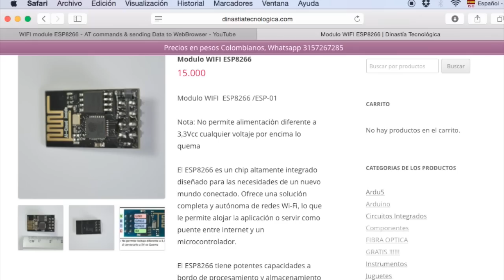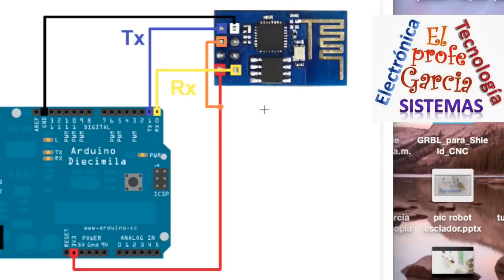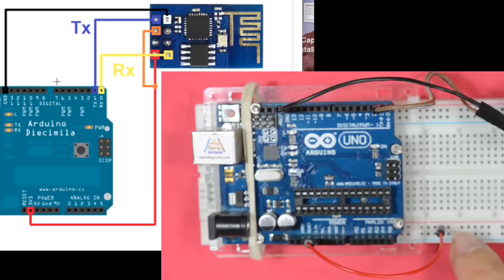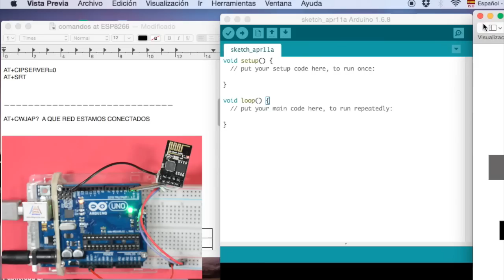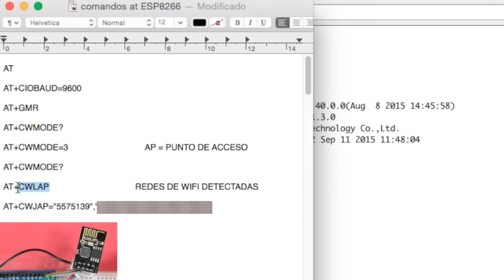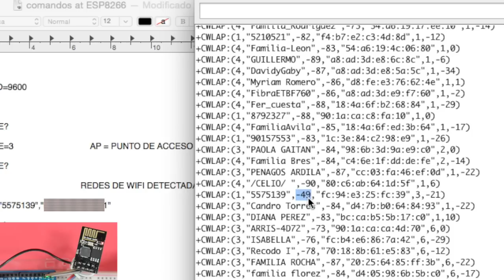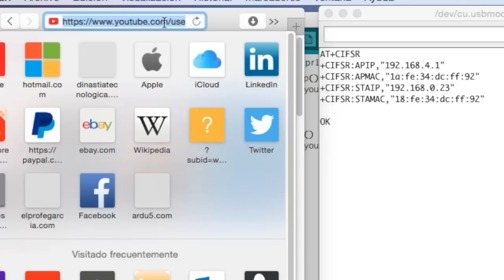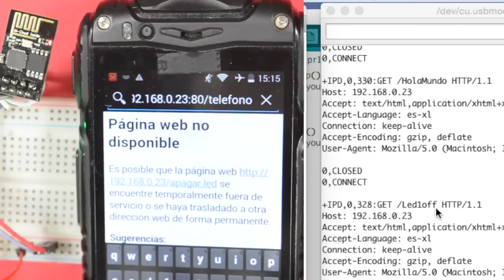✅ WIFI Modulo ESP8266 Conectarse y enviar datos por Internet ❗Comandos AT❗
Nota: si al iniciar le aparece (invalid) en lugar de (Ready) de igual forma puede continuar con el procedimiento.

Tutorial para configurar el modulo WIFI ESP8266 con Arduino UNO y enviar datos por la WEB (Comandos AT) Barato y fácil

NOTA IMPORTANTE: Debe usar una fuente externa de 3.3V y la fuente debe estar unificada en GND con el Arduino.
Si usa 5V quema el modulo.